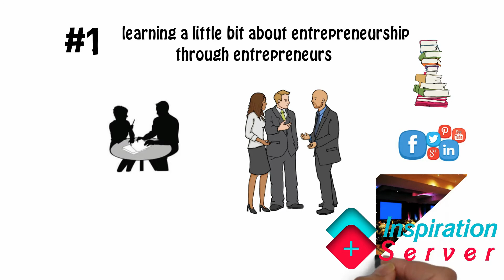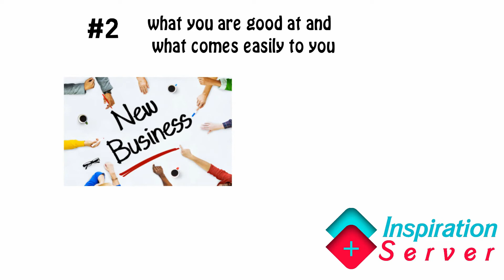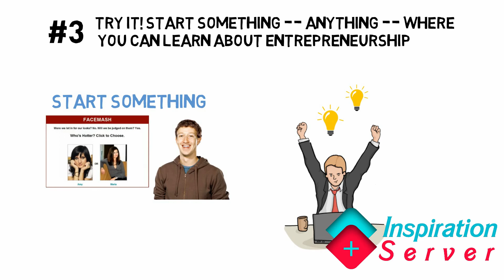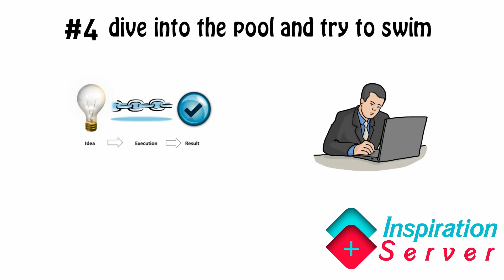i want to start my own business but don't know what to do|i want to be a entrepreneur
so in start up business you need to   know how to get help starting a business.for more details watch this video

How To Turn Your body language From Zero To Hero |How to make people like you | Self improvement

 "Stay strong and never give up learn from your mistakes  from thomas edison life in English"